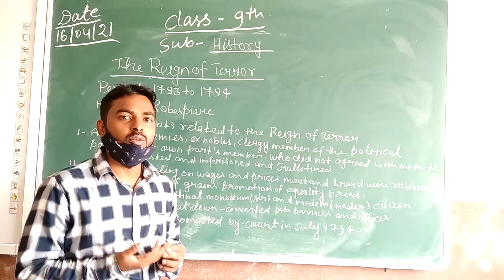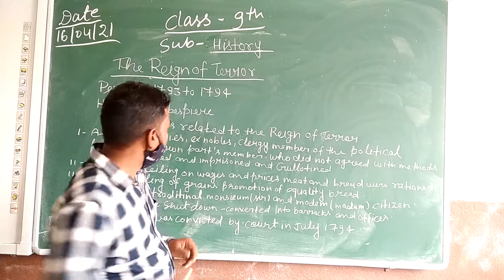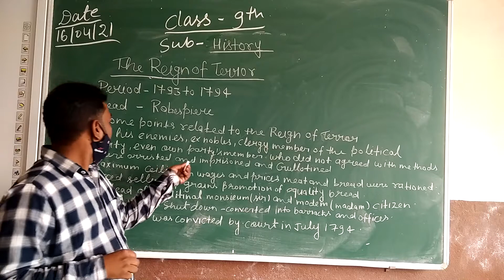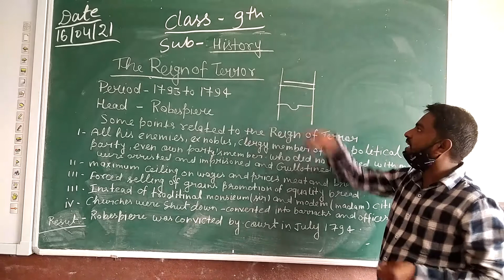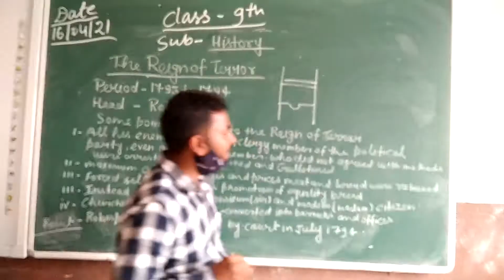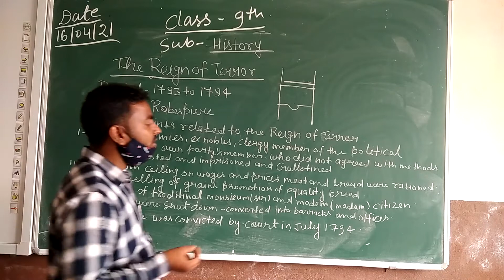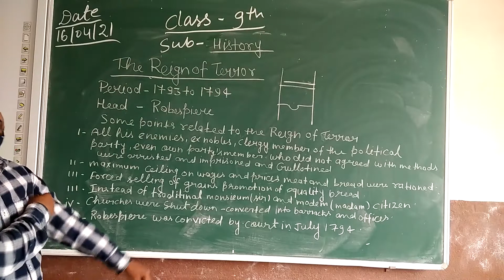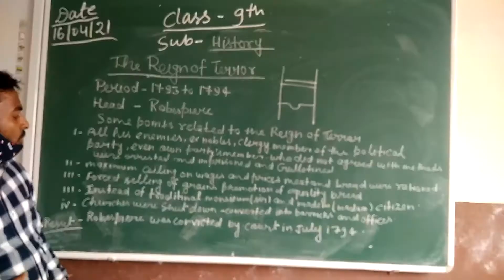Class 9 History (Reign of Terror) by Bharat Sir